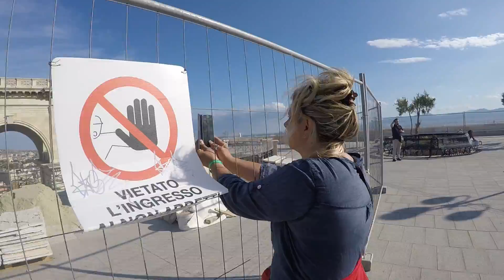⑨ Città di Cagliari, Sardegna, Italy ☼ 2017 ☀ Кальяри, Сардиния, Италия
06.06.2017 (IT) Cagliari (SC) Casteddu
Cagliariˈkaʎʎari/ascolta; Casteddu in sardo, /ka'steɖːu/) è un comune italiano di 154 507 abitanti, capoluogo della regione autonoma della Sardegna e centro principale della propria città metropolitana, comprendente oltre al capoluogo e i comuni ad esso conurbati anche diversi centri della cintura urbana, per un totale di 431 302 abitanti
Sede universitaria e arcivescovile e città dalla storia plurimillenaria, è il centro amministrativo storico dell'isola essendo stata, sotto la denominazione di Caralis, capoluogo della provincia di Sardinia et Corsica durante il periodo romano e successivamente capitale del Regno di Sardegna, dal 1324 al 1720, e poi dal 1798 al 1814 Il suo porto è classificato "internazionale" per via della sua importanza; svolge funzioni commerciali, industriali, turistiche e di servizio per passegger
Калья́ри или Ка́льяри (итал. Cagliari, сард. Casteddu, лат. Caralis) — город в итальянском регионе Сардиния, административный центр провинции.
Покровителем города считается святой Сатурнино. Праздник города 30 октября.Поселение на месте современного города Кальяри существовало с глубокой древности. Место на юге острова Сардиния, расположенное между морской бухтой и плодородной равниной, оказалось удобным для заселения. В 8 веке до н. э. финикийцы основали на этом месте колонию, которая получила название Кара́лис. Название поселения произошло от финикийского выражения «Кар Ваалис», что означает «Город Ваала». В конце 6 века до н. э. поселение перешло во владение Карфагенской республики. В 238 году до н. э. римляне захватили Сардинию. В годы Второй Пунической войны (218—201 годы до н. э.) в Каралисе располагалась резиденция римского военачальника Тита Манлия, который руководил оттуда операциями против карфагенского полководца Гампсикоры.
В годы Гражданской войны в Риме (49—45 годы до н. э.) жители Каралиса первоначально выступили на стороне Помпея Великого против Цезаря, однако позже перешли на сторону последнего. Когда в 40 году до н. э., в ходе войны Антония и Октавиана против помпеянцев, флотоводец Секста Помпея Менас высадился на Сардинии, город оказал ему сопротивление. Тем не менее, после недолгой осады Каралис был занят Менасом.
После Гражданских войн Каралис стал главным городом Сардинии, он получил статус муниципии, а его жители — права свободных римских граждан. Римляне изменили планировку города на прямоугольную, построили в Каралисе водопровод, площади и мощёные дороги
В середине V века Сардиния была завоёвана вандалами. В 532 году войска императора Юстиниана присоединили остров к Восточной Римской империи. Город получил эллинизированное именование Кала́рис и стал резиденцией византийского наместника Сардинии.